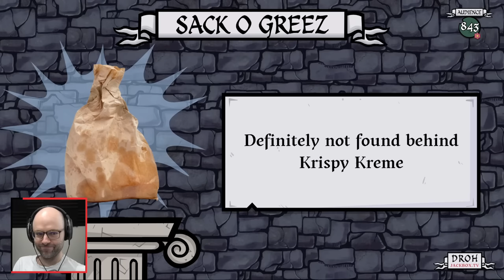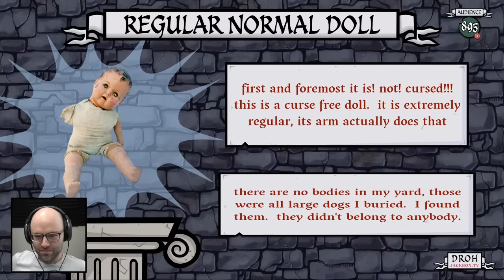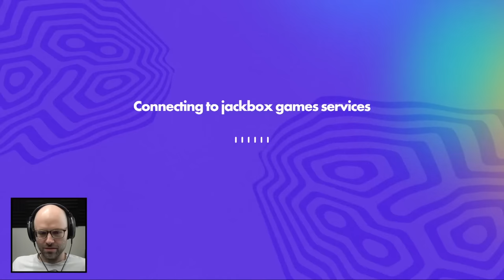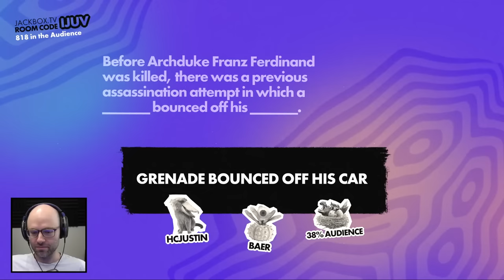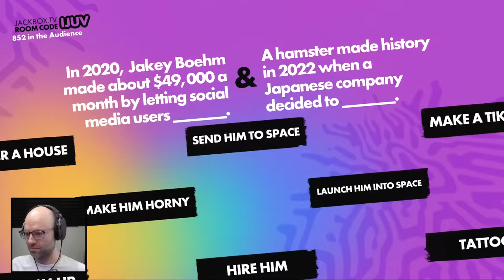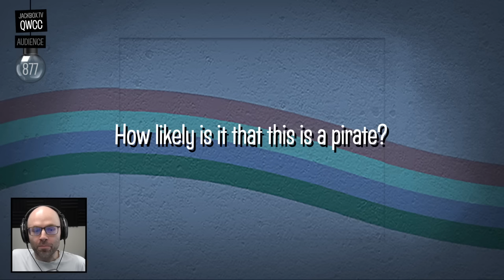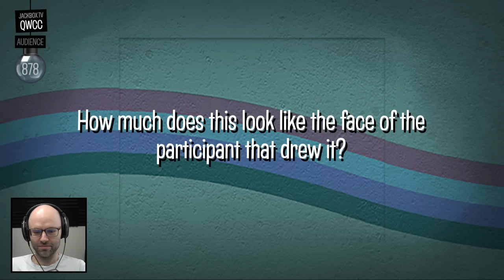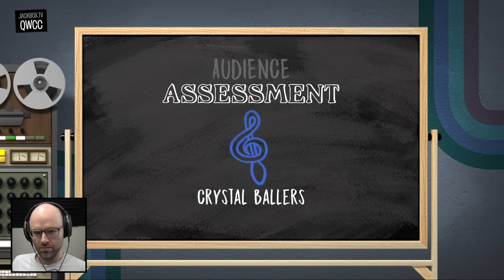It is serving pet vibes (Jackbox)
This video came from my stream on January 27th, 2023. Catch me live from 9AM-2PM PT every weekday